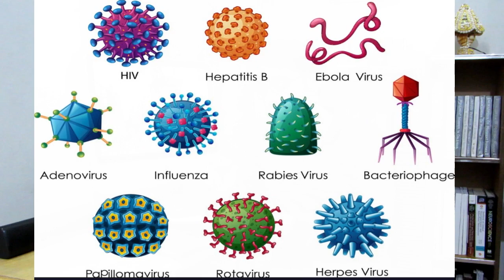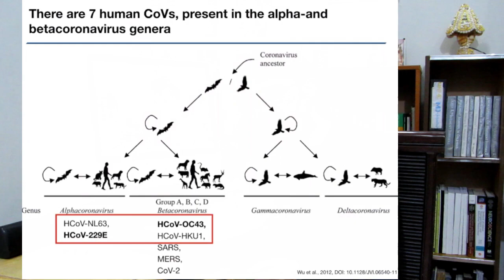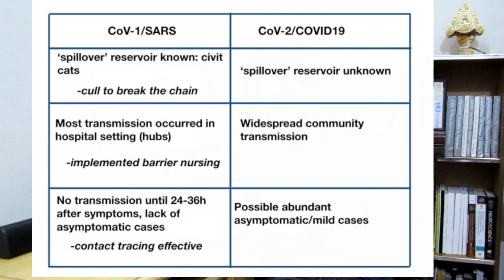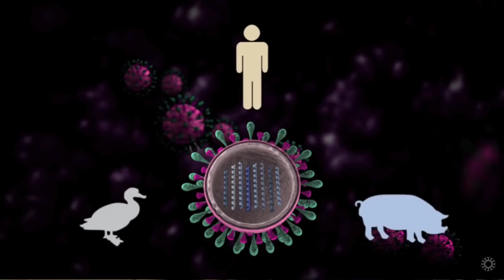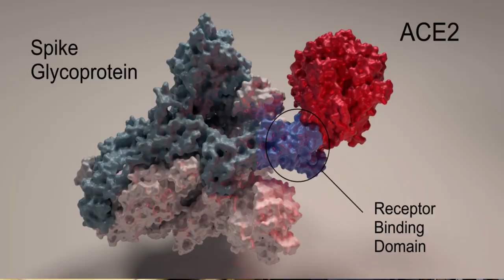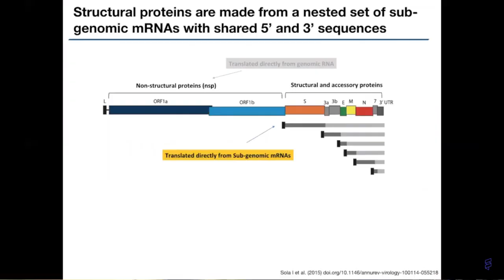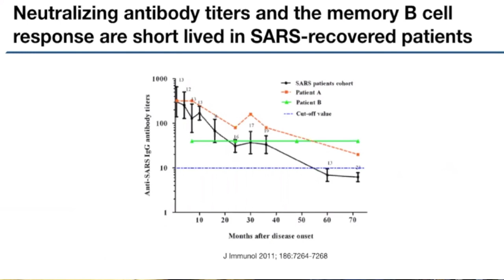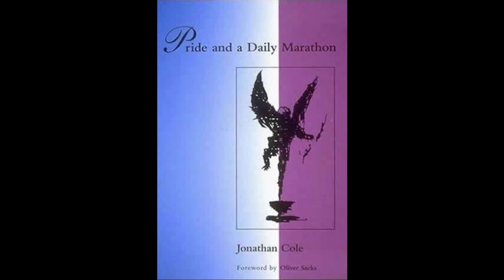SARS CoV-2 Structural Biology & Genetics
This is a humble effort at the leviathan of a task of molecular genetics and structural biology of this SARS Corona virus 2, entailing its proteins, positive sense RNA, the ACE-2 and Spike protein interactions, and the virus's arsenal to fail human immunity response and wreak havoc inside staying covertly. I have tried to discuss the clinical and pathological implications of structural defenses like acquisition of double layer membrane post translation, nSP-1,  nSP-7, exonuclease and make shift proof reading mechanism, delaying human immunological response through its accessory proteins and clipping of human cell RNA into defective pieces. This is definitely not my forte and there might be errors and omission and i ask experts to take this with a grain of salt as i am embarking on a voyage to unchartered territories.
Imjad Husain,
MBBS, MD MHPE- Scholar
GPwSi- Neuropsychiatry
AAKH, Jhang
Pakistan